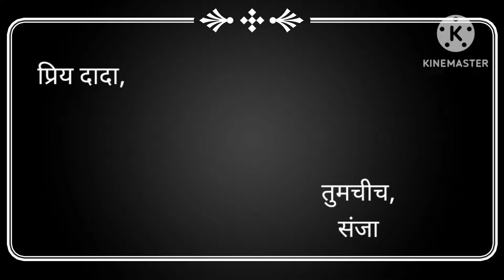letter fatherlove Dattatray Kute Netwad fatherdaughter fatherson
पत्र लेखन- वीणा गोरे
पत्र वाचन - जयश्री कुटे भोर
jayshri bhor
jayshri kute bhor